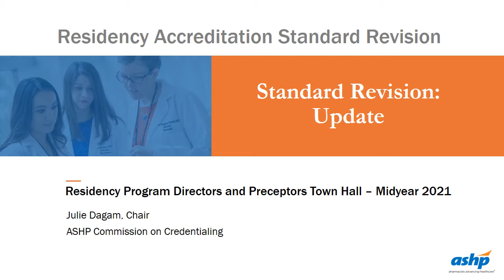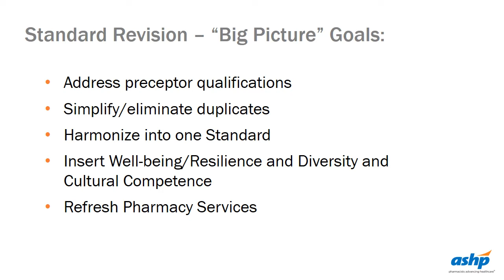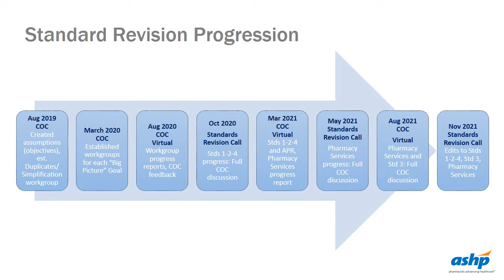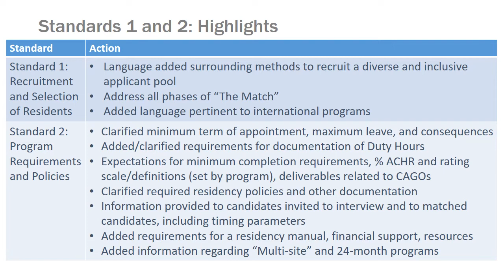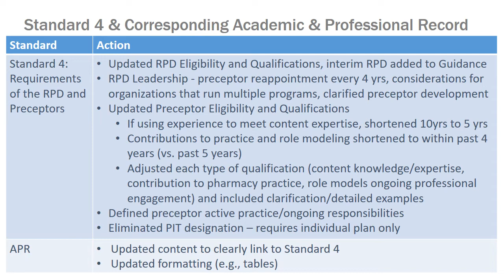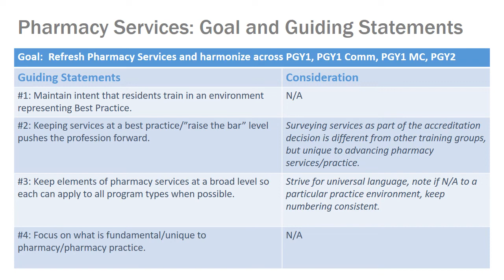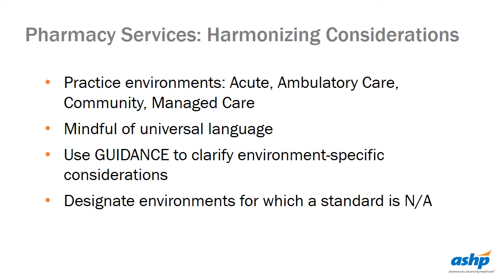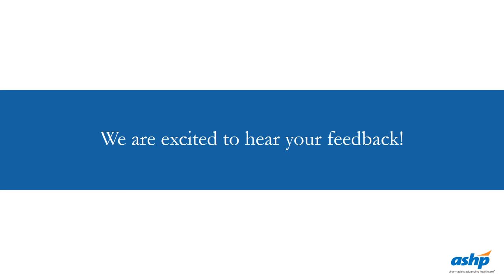ASHP Pharmacy Residency Accreditation Standards Revision Update Dec. 2021